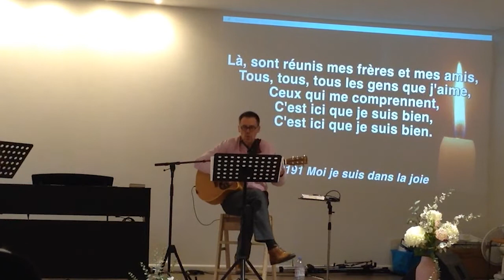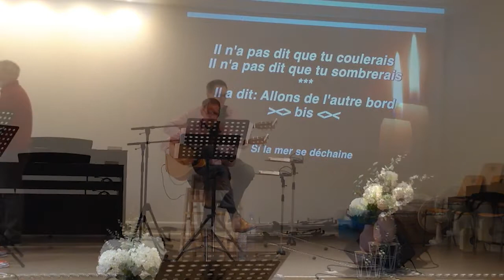dimanche 12 décembre2021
Michel GIFFEY "Le bonheur du juste"